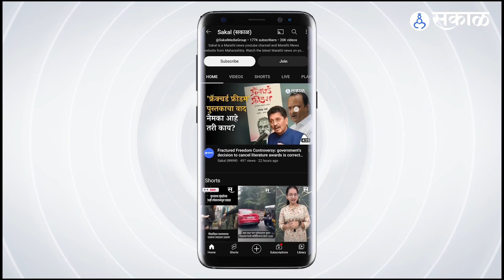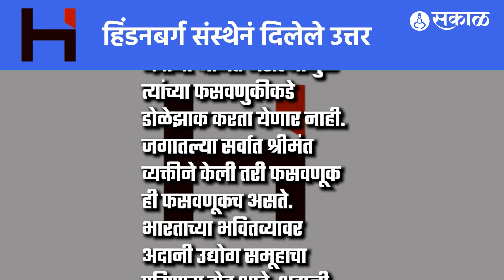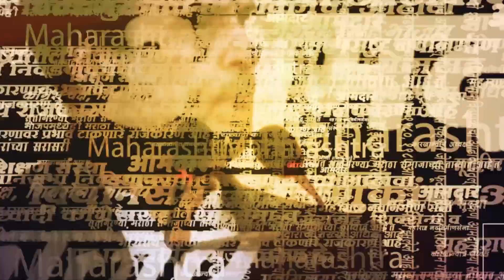Adani Enterprises Share Price चं तब्बल ४.२ लाख कोटींचं नुकसान अन् आरोप-प्रत्यारोपांची राळ | India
हिंडनबर्ग संस्थेचा एक अहवाल प्रसिद्ध झाला आणि त्याचा ४.२ लाख कोटींचा फटका उद्योगपती गौतम अदानी आणि समूहाला बसला. आता यात आज फसवणूक, राष्ट्रीयत्वाचे मुद्दे कसे आले ते जाणून घेण्यासाठी व्हिडिओ पाहा.